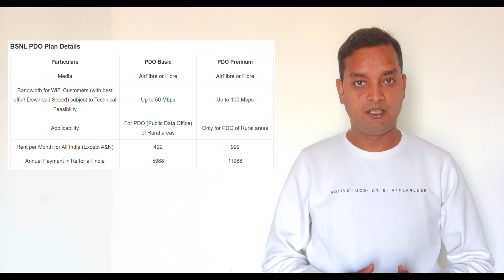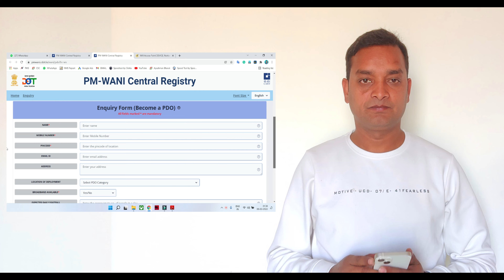PM-WANI WIFI BSNL PDO की पूरी सच्चाई जानकारी | धोखेबाज लोगो से बचे सावधान रहे | ALL DETAILS | PART 1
Hi...
I Am Khoman Kumar From
ChipTech Solution Dhamtari
Please share your computer or Laptop related problems with us so that we can solve your problems and upload videos on them so that we can help more and more people, Thanks to you

कृपया आप हमें अपने कंप्यूटर या लैपटॉप संबंधित समस्याओं को हमारे साथ शेयर करे ताकि हम आपके समस्याओं का समाधान कर उस पर वीडियो बनाकर अपलोड कर सके ताकि ज्यादा से ज्यादा लोगों का मदद कर पाए, धन्यवाद

PART-2 | PM-WANI WIFI BSNL PDO की पूरी सच्चाई | धोखेबाज लोगो से बचे सावधान रहे | PDO ALL DETAILS

PM WANI WIFI RECHARGE KAISE KARE | PLAN | SPEED | BSNL PDO PM WANI YOJNA | FULL DETAIL STEP BY STEP

PM WANI BSNL PDO APPLICATION HOW TO USE | PM WANI ALL VOUCHERS & PLAN DETAIL | FULL EXPLAIN

PM WANI WIFI REVIEW AFTER ONE WEEK | PM WANI BSNL PDO POLYTECHNIC COLLEGE RUDRI DHAMTARI | GOOD

ONT का OPTICAL POWER चेक करे बिना पावर मीटर के | ITI ONT 11, UTL ONT 72, TJ2100N OPTICAL POWER CHECK

How To Create Shutdown Button Shortcut In Windows 7, 8, 10 | लैपटॉप में शॉर्टकट बटन कैसे बनाये

No Shut Down, No Restart, No Sleep, No Close Option In Windows 10 | Missing Power Options

How to Check IP Address in Laptop & Desktop | लैपटॉप / डेस्कटॉप में IP address कैसे चेक करें

PM WANI
BSNL WIFI
BSNL FREE WIFI
BSNL PDO
BSNL PDO APPLICATION
PM WANI YOJANA
PM WANI REVIEW
CHECK BALANCE BY USSD
PMWANI RECHARGE
PMWANI PLAN
PMWANI SPEED
INSTALLATION COST